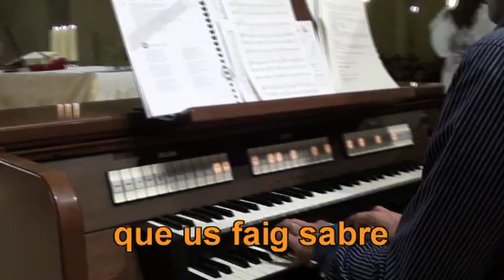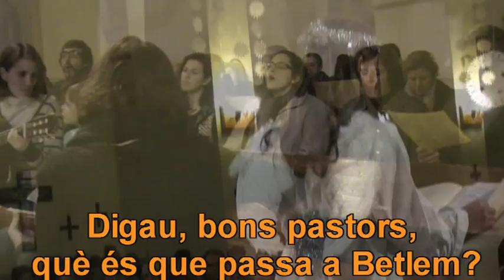Cant de l'àngel: matines de Nadal 2011 a Santa Pagesa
Imatges i sons -solista, cor i orgue- enregistrats durant la celebració de les Matines a l'església parroquial de Santa Catalina Thomàs (Mallorca) la Nit de Nadal de 2011